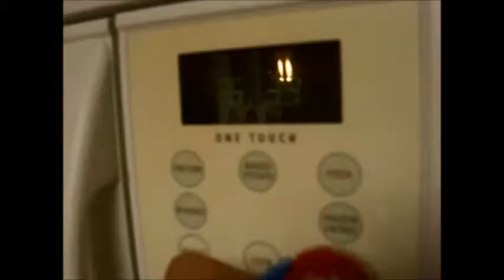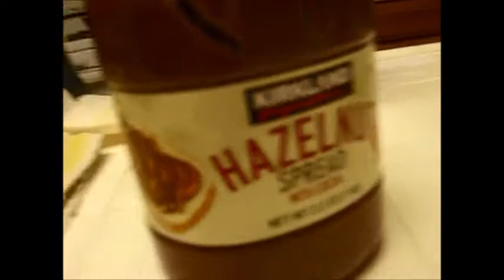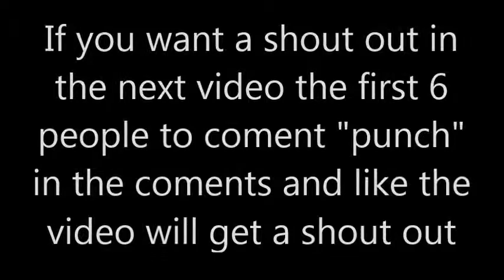usual breakfast diet reveal (plush video)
don't worry my next video will be a domino video either on Sunday or Monday